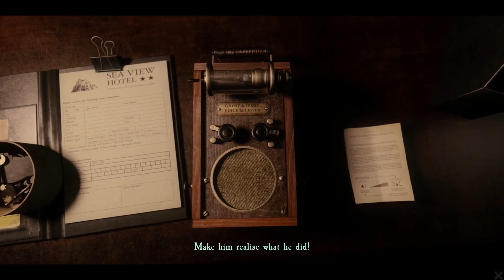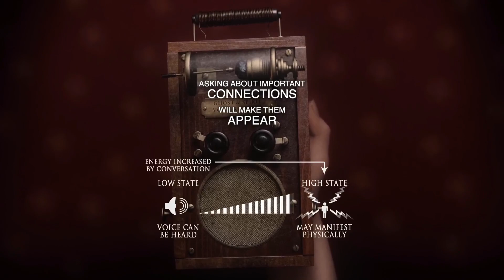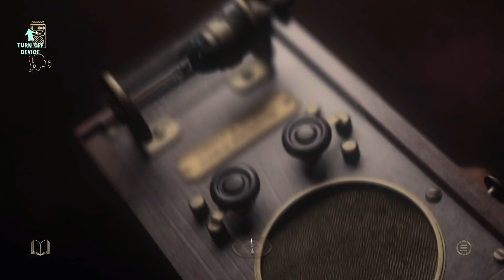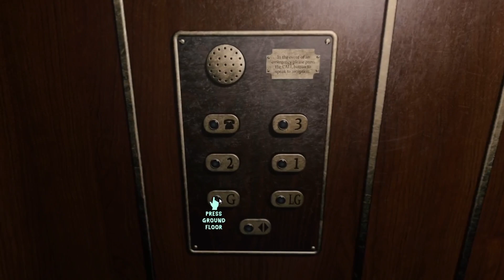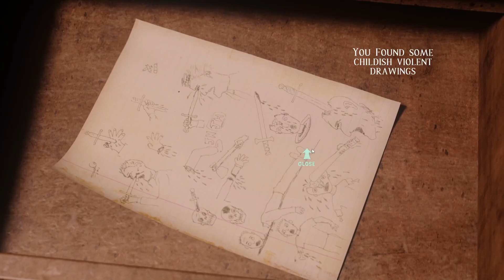Playing: At Dead Of Night